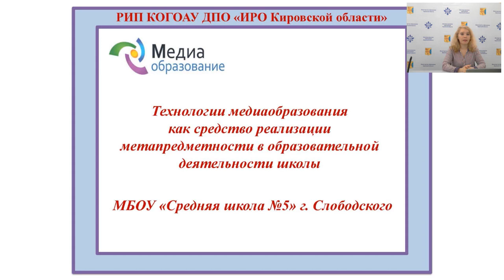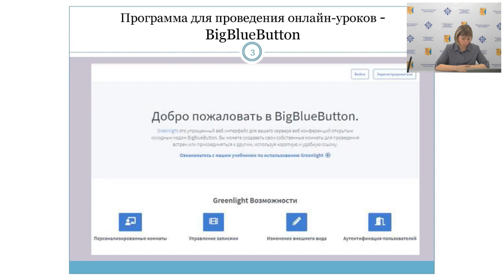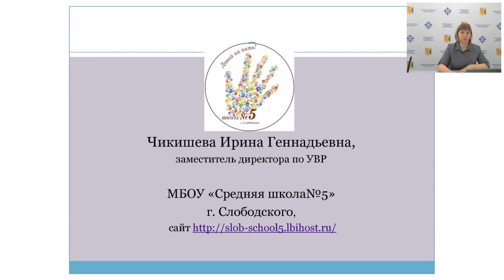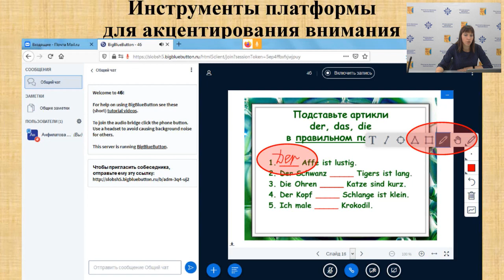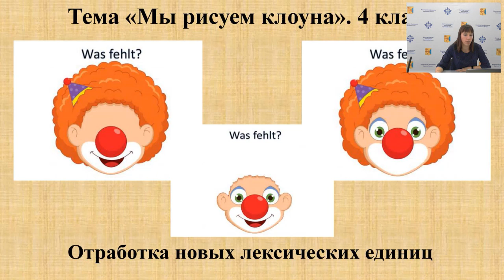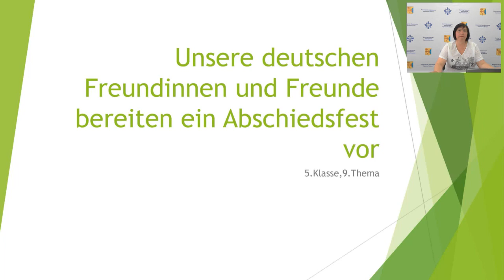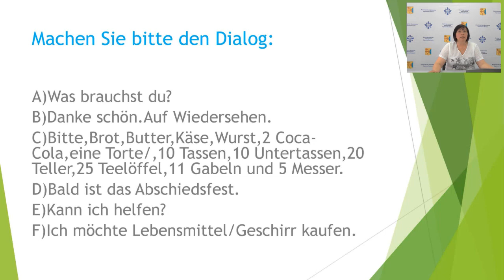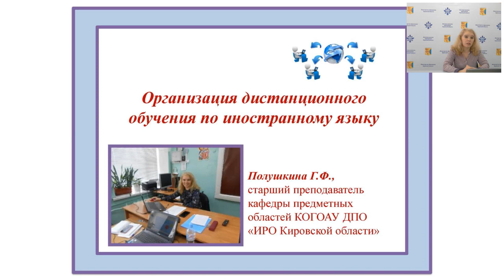Дистанционное обучение по иностранному языку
В данном видео представлен опыт работы по организации дистанционного обучения по иностранному языку.
Опытом делится МБОУ "Средняя школа №5" г. Слободского Кировской области. Региональная инновационная площадка КОГОАУ ДПО "ИРО Кировской области" по программе "Технологии медиаобразования как средство реализации метапредметности в образовательной деятельности школы". Научный руководитель - Полушкина Г.Ф., старший преподаватель кафедры предметных областей Института развития образования Кировской области.